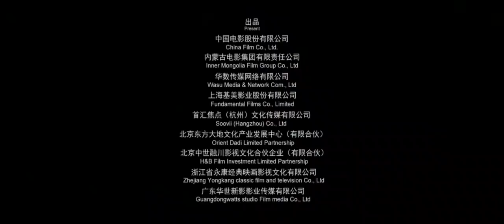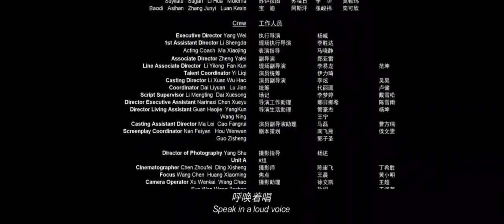Phim Thần Thoại 2018 Phim Lẻ Thuyết minh